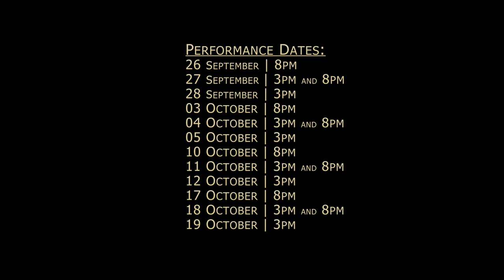Pahimakas sa Isang Ahente [trailer]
Tanghalang Pilipino
Meet the LOMANS!

Tanghalang Pilipino's Pahimakas sa Isang Ahente opens in a few days!
BUY your tickets now and don't miss this TP production.

The Cultural Center of the Philippines and Tanghalang Pilipino

present

PAHIMAKAS sa Isang Ahente ni Arthur Miller

Translation to Filipino by National Artist for Theater and Literature, Rolando Tinio

Director: Chris Millado
Lighting Designer: Katsch Katoy
Set Designer: Leo Abaya
Costume Designer: James Reyes
Sound Designer: TJ Ramos
Dramaturg: Giselle Garcia
Flute: Raym Picardo

PERFORMANCE DATES:
26 September/ 8PM
27 September/ 3 and 8PM
28 September / 3PM
3 October / 8PM
4 October / 3 and 8PM
5 October / 3 PM
10 October / 8PM
11 October / 3 and 8PM
12 October / 3PM
17 October/ 8PM
18 October/ 3 and 8PM
19 October / 3PM

DESCRIPTION:

In Miller's Death of a Salesman, we are ushered into a world where fate is given a name: capitalist materialism. Willy Loman's tragic downfall stems from his unwavering desire to achieve the American Dream. And 65 years later, the obsession with this fantasy still plagues our national ethos --- it could very well define the tragedy of the Filipino people.

CAST

Fernando “Nanding” Josef (Willy Loman)
Jonathan Tadioan (Willy Loman)
Ms. Gina Pareño (Linda Loman)
Racquel Pareño(Linda Loman)
Yul Servo (Biff)
Marco Viaña (Biff)
Ricardo Magno (Happy)
Ding Navasero (Ben)
Mcdonnel Bolaños (Ben)
Dido dela Paz (Charley)
Bong Cabrera (Charley)
JV Ibesate (Bernard)
Doray Dayao (Ang Babae)
Aldo Vencilao (Howard Wagner)
Dan Jarden de Guzman (Stanley)
Regina De Vera (Miss Forsythe)
Llorvie Nuevo (Letta)
Antonette Go (Jenny)

VENUE: Tanghalang Huseng Batute (Studio Theater) Cultural Center of the Philippines

3PM - Php600 / Php800